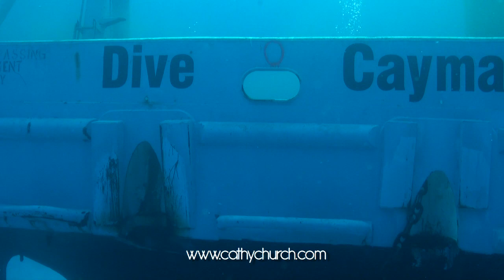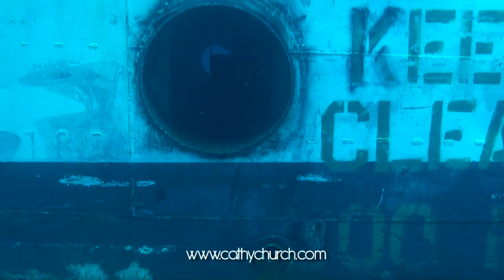Kittiwake Sinks in HD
Cathy Church dives right after the Kittiwake sinks to the bottom.